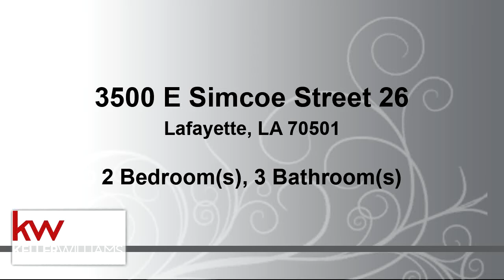Residential for sale - 3500 E Simcoe Street 26, Lafayette, LA 70501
This beautifully updated condo is ready for it's new home owner!  With a BEAUTIFULLY updated kitchen, loaded with cabinet space, sure to impress.  This home features 2 large bedrooms with attached baths upstairs.  Along with a half bath downstairs.  This home has no carpet!  The master bedroom has a balcony that looks over the condominium.  And downstairs you have sliding glass doors to a private back yard with minimal grass, that is taken care of for you, as part of your HOA.  The home also has a new roof, that was put on just a few months ago!  Call today for your private showing!  This listing won't last long!

Bedrooms: 2
Bathrooms: 2 full and 1 half
Square Feet: 1455
Price: $116,000

For more information about this property, please contact Stefanie Bergeron at or . You can also text 5183811 to 67299.

03/15/2019 08:00:51 pm

Last modified: